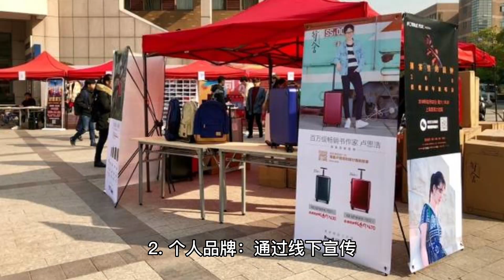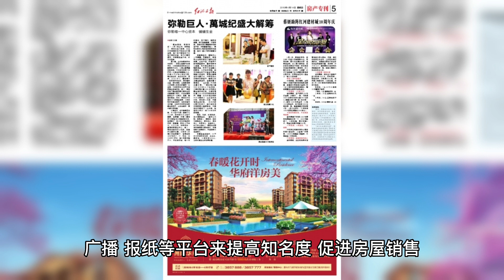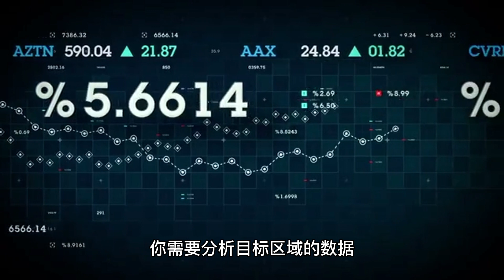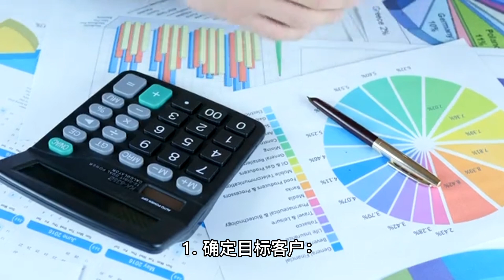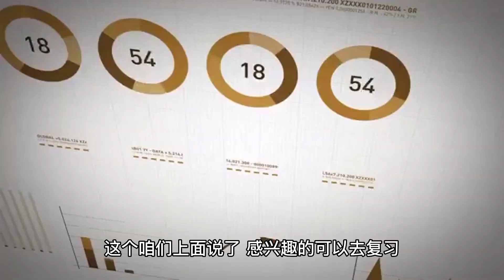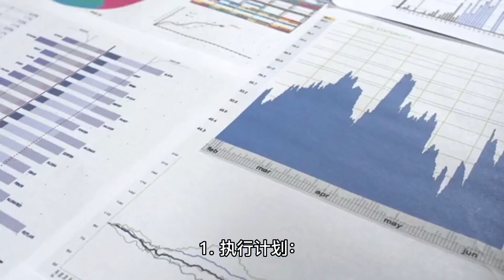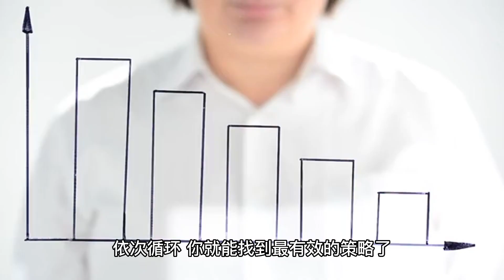犀牛手札540：通过Farming走向成功-选择、计划和执行Farming策略的完整指南